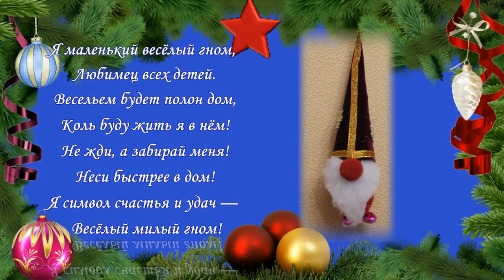Веселый,добрый гном! Новогодние гномики своими руками.Автор Вера Тигрова.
Я маленький весёлый гном,
Любимец всех детей.
Весельем будет полон дом,
Коль буду жить я в нём!